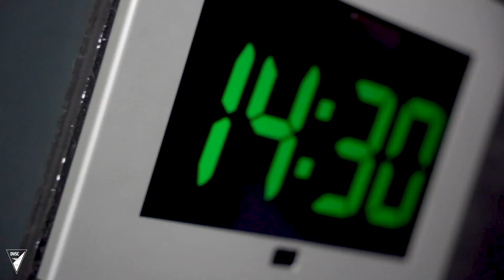MECCSNAP | Kétgólos hátrányból mentett pontot a Loki a Ferencváros otthonában⚽🔥